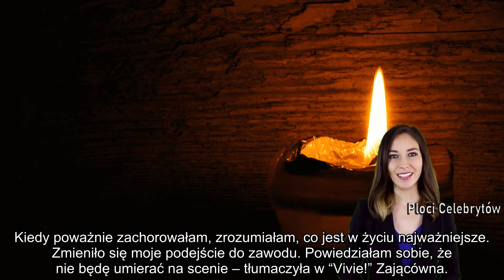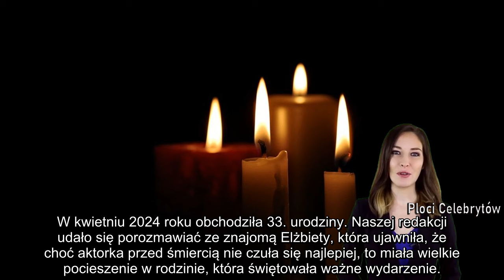Kurowska bez oporów po śmierci Zającówny . Padły przykre słowa o zawiści